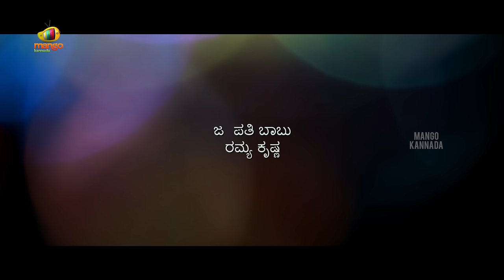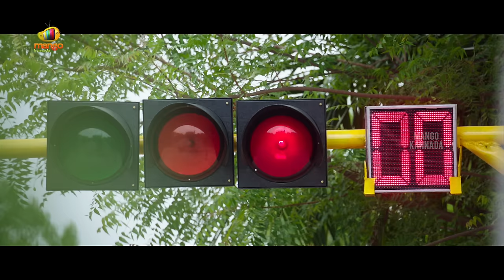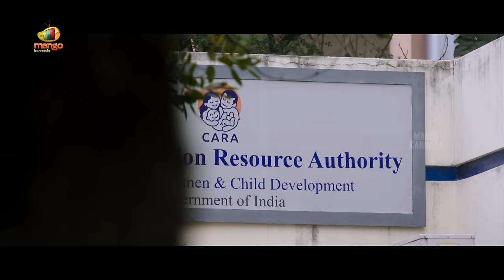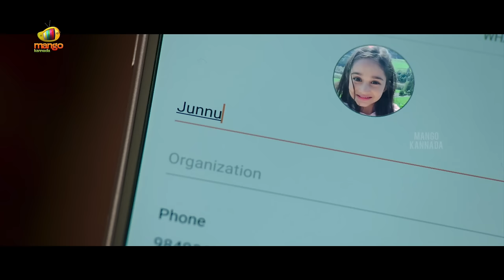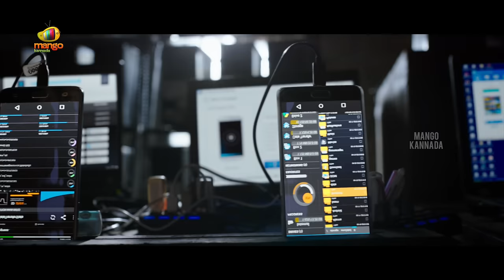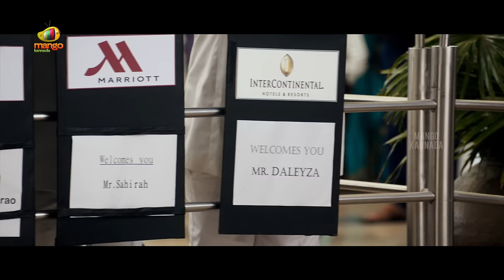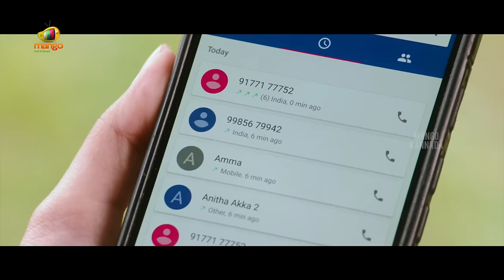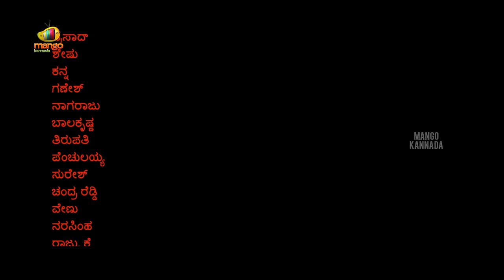Hello Full Movie | Akhil Akkineni | Kalyani Priyadarshan | Latest Kannada Dubbed | Mango Kannada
Hello Latest Full Movie 4K on Mango Kannada. Hello latest Kannada Dubbed movie ft. Akhil Akkineni, Kalyani Priyadarshan, Jagapathi Babu and Ramya Krishna. Directed by Vikram Kumar and Produced by Akkineni Nagarjuna. Music Composed by Anup Rubens.

Synopsis
Soon after Avinash manages to get the phone number of his childhood love Priya, his phone gets stolen by a gangster. So, he sets out on a dangerous chase in order to reconcile with his lover.